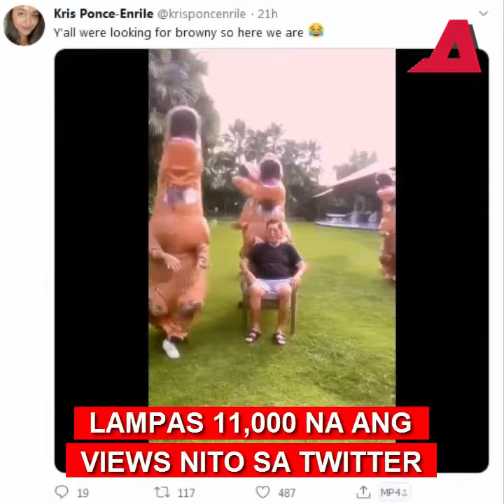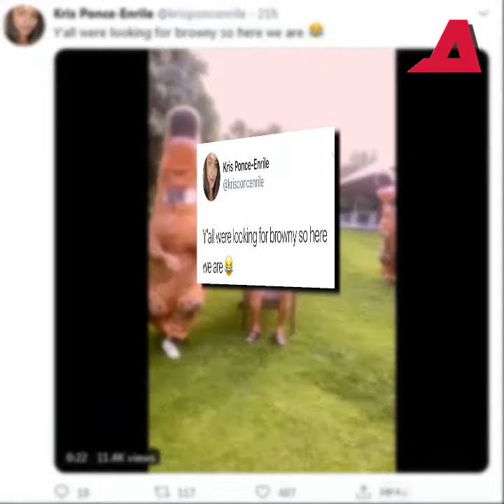ENRILE PINALIBUTAN NG DINOSAURS! ALAM NA THIS